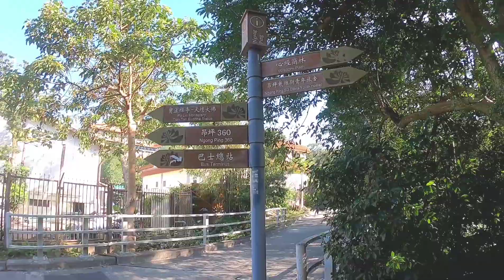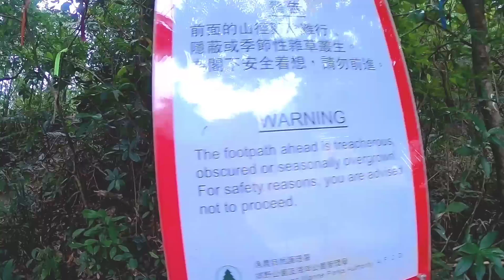Lohon tower hike(tungchung)lantautrail